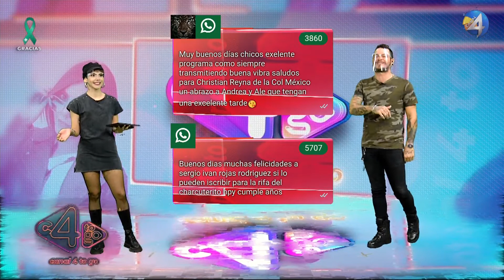Andrea Macías 21 01 2021 C4 To Go